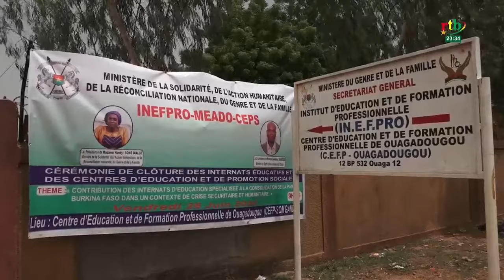Cérémonie de clôture de l’année scolaire dans les centres et internats éducatifs.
Cérémonie de clôture de l’année scolaire dans les centres et internats éducatifs. Ces centres accueillent des enfants recueillis dans la rue et lors des opérations de sécurisation du territoire